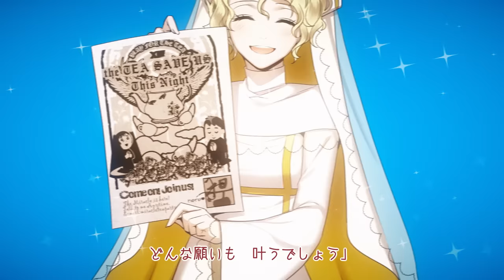【鏡音リン・レン / Kagamine Rin/Len】Sister’s ∞ mercY【オリジナル曲 / Original MV】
ひとしずく×やま△ オフィシャルチャンネル
(Welcome to Hitoshizuku × Yama△’s official channel !)

「お茶好きの神を崇め讃えなさい……どんな願いも、叶うでしょう」

・【その他の配信サービス一覧 / List of other distribution services】

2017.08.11発売の同人VOCALOIDアルバム「VILLAINS & HEROES ~Side:H~」に収録の
01.ヴァンパイアとシスターより。

■各種音楽配信サービスにて配信中 / Available on various music distribution services

■ひとしずく×やま△のVOCALOID楽曲がリズム&ノベルゲームとして登場！
iOS、Androidにて配信中

Hitoshizuku and Yama△'s VOCALOID music is now available as a rhythm and novel game!
Now available on iOS and Android!

■メジャーアルバム好評発売中 / Major album on sale now!

・2nd【ミスルトウ～神々の宿り木～】

■同人CD好評発売中 / Doujin CD on sale now!
・【とらのあな : ひとしずく×やま△】

曲：
ひとしずく×やま△

イラスト/動画：
鈴ノ助

カラオケ音源がほしい方はサイトの説明をお読みいただいた上で、素材置き場からご自由にどうぞ。